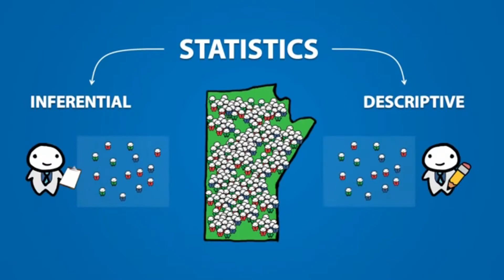RIFF - Follow The Money [Music Video]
Follow the money and it will lead you to the one responsible.